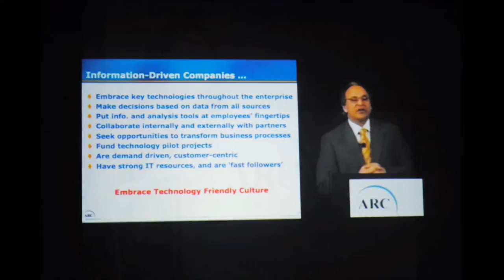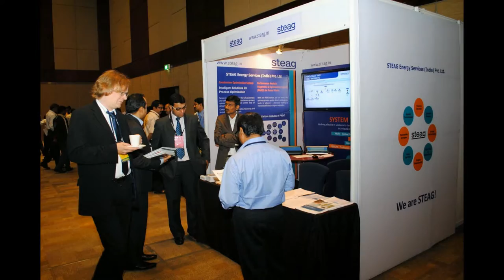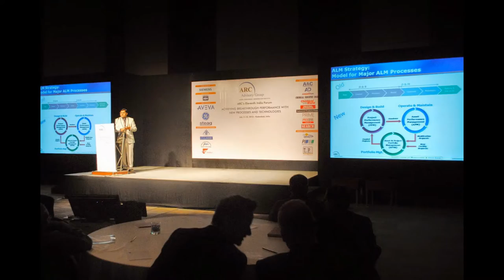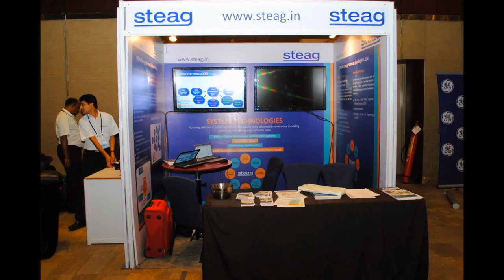ARC's 2013 India Forum Picture Video